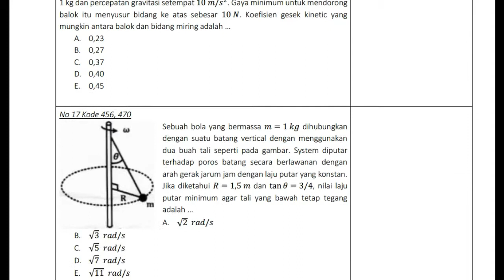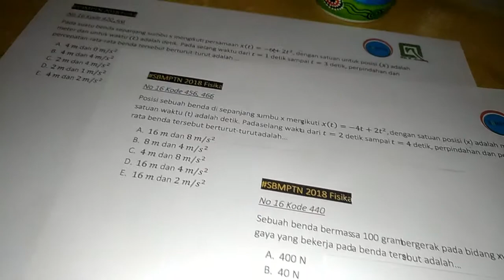Step by Step Pembahasan Fisika SBMPTN 2018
Hey yo..

Nah, kali ini udaNiko bahas soal-soal Fisika SBMPTN ya. Udah ada 9 kode soal yang saya kumpulin dan gabungin ni.

Kalau kalian punya soal SBMPTN kode yang lain bisa share ke saya ya..